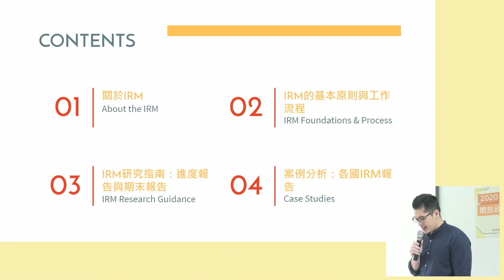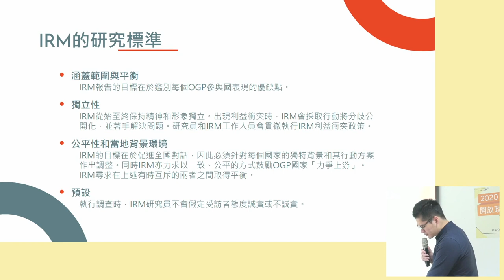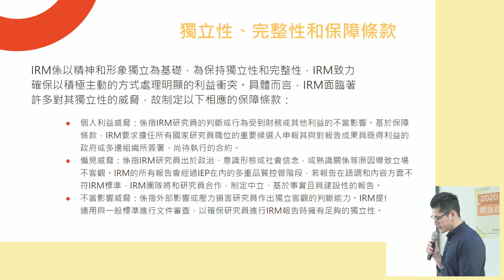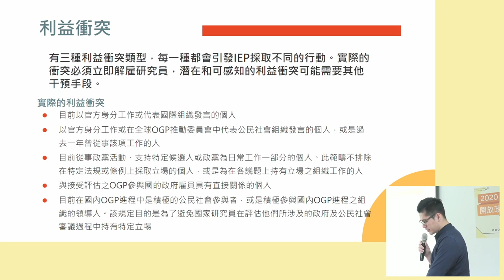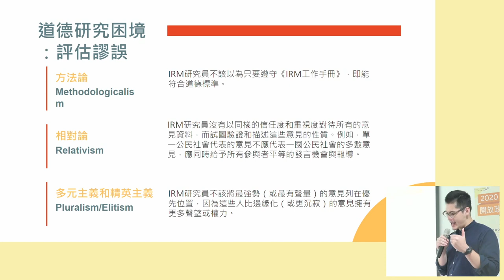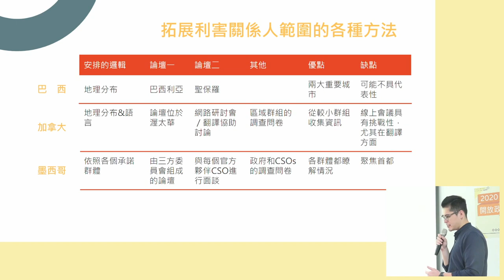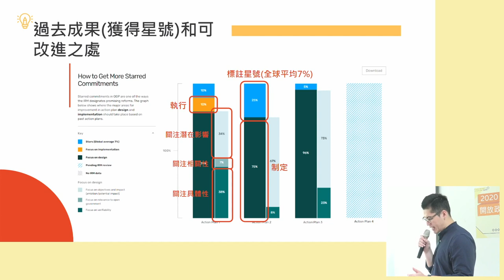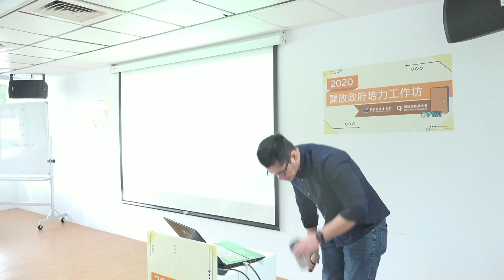109 年開放政府培力工作坊「各國 IRM 報告分析」 by 田君陽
田君陽　公民監督國會聯盟副執行長
公民監督國會聯盟(公督盟)於 2007 年成立，由台灣近 50 個非政府組織所組成，持續推動國會透明與各項國會改革倡議，包含立委評鑑、組織並培訓國會監督志工團與非政府組織國會聯絡人、製作國會監督 APP、議事攻防桌遊、認識國會教案與演講等民主深化工作。同時強化與國際組織經驗交流及合作，希望促成文明、陽光、公益、透明、效能的國會。目前為開放國會之 MSF 民間委員，參與 IRM 機制的相關研究。